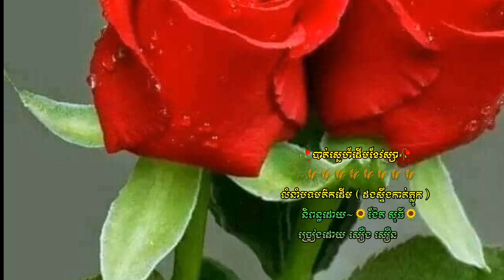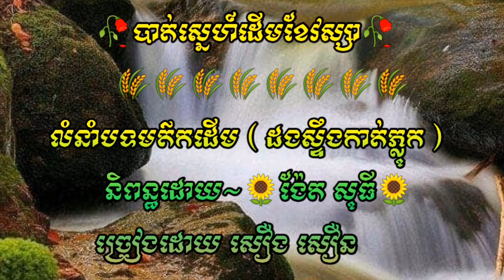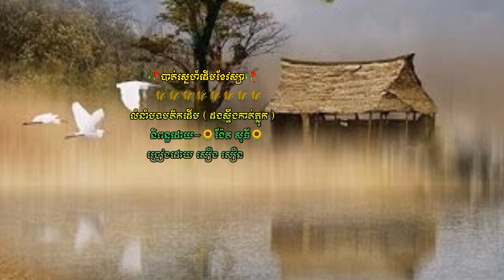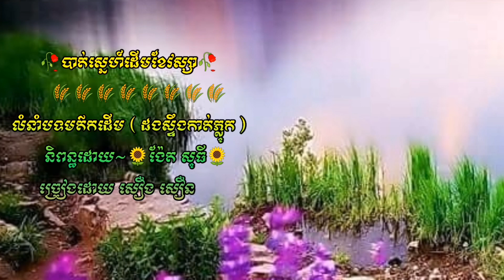បាត់ស្នេហ៍ដើមខែវស្សា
ង៉ែត សុធី